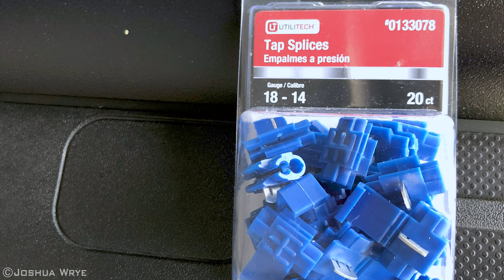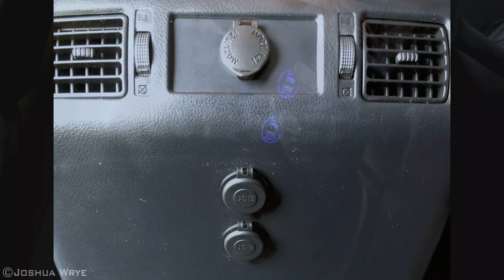How to Install Rear Seat USB Charging Ports in Your Toyota Tundra [4K]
This video shows you a step-by-step installation of dual USB chargers in the rear seat of your Toyota Tundra. Approximate completion time: 2-3 hours. I have made the installation as easy as possible with tools that are available at your local hardware store. Watch in 4K for the best viewing experience!

00:00 - Prep
01:14 - Center Console Panel Removal
01:25 - Cable Harness Removal
01:47- Mounting Hole Prep
03:16 - Mounting Hole Creation
05:28 - USB Charging Port Installation
07:09 - USB Charging Port Cabling Prep
07:43 - Battery Cable Removal (Safety)
08:00 - Tap Splices (what they are & how they work)
08:25 - Truck Cabling Prep
09:55 - Tap Splice Installation
13:00 - Cable Beautification & Re-installation
13:34 - Cabling (final look)
13:48 - Center Console Panel Re-installation
14:16 - Battery Cable Re-installation
14:39 - Engine Start & Testing
14:50 - Installed Look

|  PARTS  |
4.2A Dual USB Charger Socket 12/24 Power Outlet:
Tapping Splices:
Zip Ties:

|  TOOLS  |
Makita 18V Cordless Drill:
Wire Cutter:
Screwdriver Set:
Dremel (Kit):
Step Drill Bit:

|  TIPS  |
Always unplug the battery's negative terminal before doing any work on your engine - especially electrical work.
Using medical gloves (as seen in the video) allow you to keep your hands clean of dirty engine parts:

|  TRUCK  |
2018 Toyota Tundra Platinum // Color: Magnetic Gray Metallic

|  WHEELS  |
KMC XD829 HOSS 2 // Satin Black Mach w/Dark Tint Clear Coat // 22"

|  TIRES  |
Toyo Open Country R/T 33"

|  SUSPENSION  |
Toyota TRD // Bilstein 5100
Front End
Rear End

|  ACCESSORIES  |
TRD Cold Air Intake:
TRD Front Skid Plate:
TRD Shift Knob:
Tundra Wireless Charging Tray:
Bestop TrekStep:
Custom Fit Cup, Door, Console Liner Accessories Kit:
Belkin Boost Up QI Wireless Charing Pad:
Tuner Racing Style Gun Metal Grey Aluminum Tire Valve Cap:
4.2A Dual USB Charger Socket 12/24 Power Outlet:
Husky Liners // CrewMax Cab:
McGard 76029 Tailgate Lock (Black):
Shackle Hitch, 2-Inch Receiver, 11,000lbs:
ZUS Smart Vehicle Health Monitor OBD2 Car Code Reader with App:
ZUS Smart Charger and Tire Pressure Monitor with App:
Windshield Wiper Blade Replacements (Left & Right):
RONIN FACTORY Bullet Antenna:
30W Lighter Phone Charger:
Anti-dust Seat Bracket Cover Trims:
American Flag Hitch Cover:
American Flag Decal Set:
Recovery Towing Strap 3", 20' with D-Ring Shackle, 30,000lbs:
POTEK 500W Power Inverter DC 12V:
Zone Tech Clear-Smoked License Plate Cover (2-Pack):
Black Tear Drop Key Chain:
Mother's California Gold Clay Bar Polishing System (Detailing):